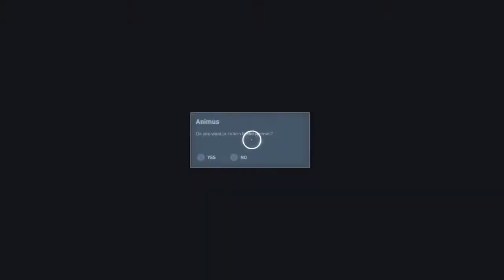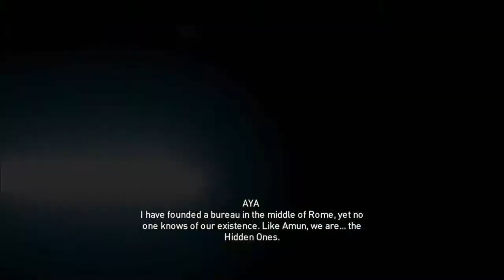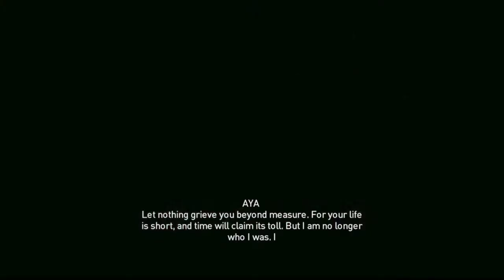กระทำการภายใต้ความมืด เพื่อรับใช้แสงสว่าง - Assassin's Creed Origins พากย์ไทย ตอนจบ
ท่านไดดูจบแล้วโปรดอ่านสปอยเพิ่มเติมตรงนี้นิดนึงนะครับ
หลายๆคนอาจจะลืม(เหมือนผม)ว่าไลย์ล่าและวิลเลี่ยมนั้นยังมีบทสนทนาที่ค้างคาอยู่
ซึ่งเกมดันจบไปทั้งๆอย่างงั้น เพราะถ้าเรากลับออกไปจากเครื่องอนิมัส ทั้งคู่ก็ไม่มีประโยคสนทนาเพิ่ม วิลเลี่ยมยังคงบอกว่ารอฮอมารับเหมือนเดิม แม้ผู้เล่นจะเล่นเกมจนเครีย100%แล้วก็ตาม

อีกจุดนึงคือ สุสานที่ไลย์ล่ามาสำรวจนั้น มีศพของบายัคและอายาได้อย่างไร ทั้งๆที่ทั้งคู่แยกทางกันเดินแล้ว??

จริงมีเฉลยในเกมคือ จุดๆนี้ในช่วงอดีตนั้น จะเป็นรังของพวกไฮยีน่า ซึ่งย้อนกลับไปก่อนหน้านั้นอีก มันจะเป็นเพียงถ้ำปรกติ และเมื่อเราเดินไปใกล้ๆบายัคจะพูดว่า

"นี่เป็นสถานที่ ที่รักของเราทั้ง2เริ่มต้นขึ้น และ มันควรจะจบลงที่นี่"
นั่นหมายความว่า ทั้ง2คนยังคงติดต่อกันและอาจจะตกลงกัน ว่าจะฝังศพของทั้ง2ในที่แห่งนี้

จบแล้วนะครับ
เป็นเกมแนว open world แรกเลยที่ได้ทำ
ผมข้อนข้างสนุกกับเกมมากๆ หวังว่าทุกคนที่ได้ชมจะสนุกกับเกมเพลที่ผมได้
ช่วงหลังหนักไปทางเนื้อเรื่องล้วนๆ ไม่ค่อยมีจุดให้ตัดต่อและยิงมุกซักเท่าไร

ยังไงฝากติดตามผลงานต่อๆไปด้วยนะครับ ขอบคุณมากครับ

คอนเท้นเกมภายในช่องส่วนใหญ่จะมาจากเกมบนเครื่อง Playstation 4